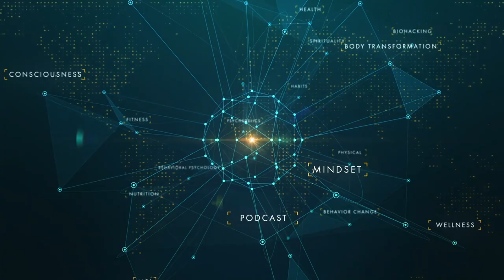Aleks Rybchinskiy | How To Live Life As A Powerful Creator | Wellness Force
💪BUILD IMMUNITY, breathe deeper, and let go of old weight with the FREE + BEST Morning Routine Ever

BREATHE | breath & wellness is a 21 day guided breath and wellness program using ancient wisdom for boosting immunity, a calm mind, and freedom from chronic stress in the modern world.

ALEKS RYBCHINSKIY:

"Most people are trying to transcend before they learn to ground. The more grounded you become into your purpose or vision, the easier it will be to create the life you want."

Master CHEK Practitioner and Director of Athletic Programming & Rehabilitation at Primal Fusion, Aleks Rybchinskiy, explores the essence of fatherhood, explains what most people get wrong about men's work and does a deep dive into healing childhood wounds.

Listen To Episode 381 As Aleks Rybchinskiy Uncovers:

(0:00) The Essence Of Fatherhood
(16:00) Healing Childhood Wounds
(26:30) How To Become A Great Man
(47:30) Inner Work For The Modern Man
(1:02:30) Taking Ownership & Responsibility For Your Life
(1:14:30) What Men Are Actually Seeking In Life
(1:34:30) What It Means To Be Fulfilled

The Essence Of Fatherhood

-What's on top of mind for him since he moved with his family to Texas.
-How he's gotten back into a routine now that the chaos of moving, his wedding, and setting up their place of work has ended.
-Unpacking what fatherhood means to him now.
-What practices help him stay present and conscious as he raises his children.

Healing Childhood Wounds

-How his childhood growing up in Ukraine and coming to the USA at 4 years old has impacted his life.
-Differences between work in Ukraine and the USA and how that shifted his parent's focus and ability to be there for him.
-How being a latchkey kid from a young age created a lot of sadness as he felt like something was missing and he turned to himself when feeling alone.
-What has been able to heal since becoming a father including the ability to better understand what his father went through for him.

How To Become A Great Man

-How our thoughts can turn into emotions and then a physical expression of themselves.
-Why he discusses his client's childhood and background with them first to understand their emotional intelligence barometer before focusing on the physical.
-How he helps people find out what their main purpose in life is and what they are destined to do.
-What specific steps he takes when doing an assessment for a new client and why it can take up to 3 hours or more.

Inner Work For The Modern Man

-How doing the inner work will help transform you from being a good man to a great man.
-What people get wrong the most about men's work and what they should know about it.
-Why many men only focus on improving one area of their lives but they need to look outside of themselves to truly grow.
-The challenges he has faced in his embodiment to become a great man.

Taking Ownership & Responsibility For Your Life

-The differences between taking ownership and being responsible.
-Why it's so important to create a lifestyle that is based on your values and from a place of love.
-How he makes sure that the choices he makes are done for the benefit of his relationships and family.
-Why it's so important for men to have men's groups and have support from one another during their journeys.

What Men Are Actually Seeking In Life

-Why all men are seeking a sense of grounding to know who they are, to truly feel and experience life, and to have the skills to practice awareness.
-What inner work and growth examples have helped him the most to lead other men.
-The importance of doing something from a place of true purpose rather than making money from something.
-Exploring archetypes, processions, and what your true calling actually is.

What It Means To Be Fulfilled

-The choice we have to be in union and harmony with Spirit or God.
-Big and small changes he has seen reflected in his own life in 2020.
-The impact it has on him to see people take their pain out on their family rather than self-reflect and find out where that pain is coming from so they can heal it.
-How to be a more supportive partner when your loved one really needs to work on themselves.